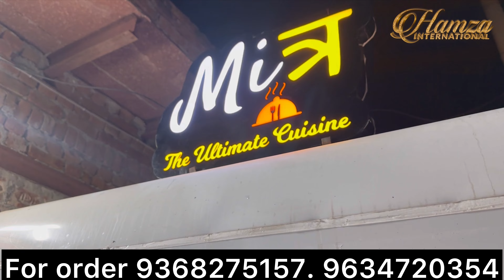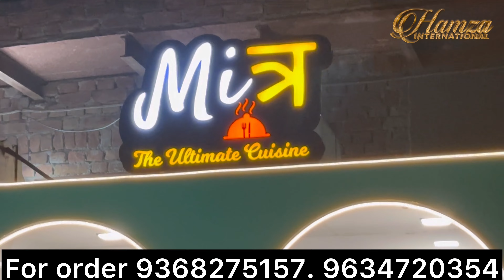Foot cart food kiosk 9368275157